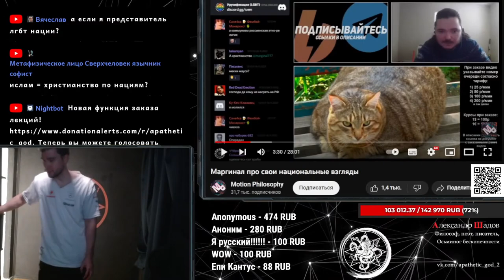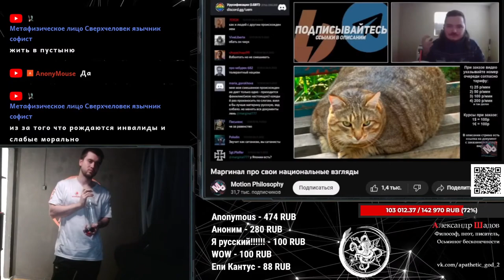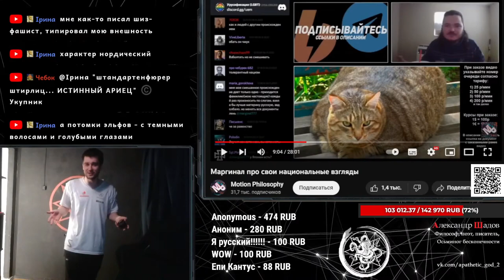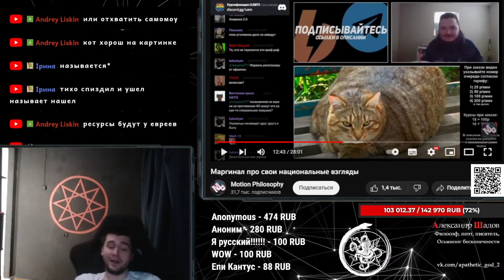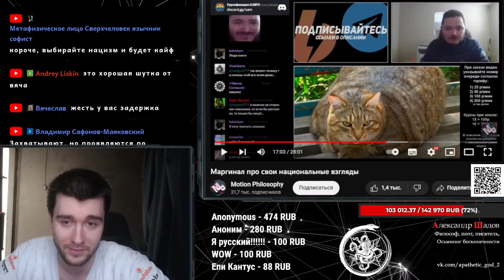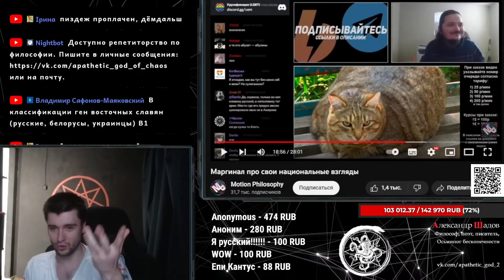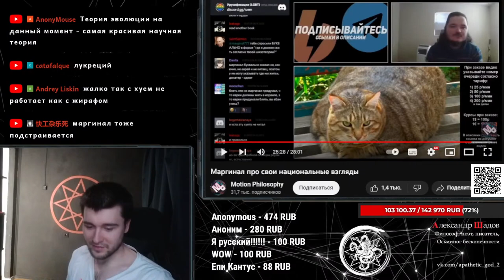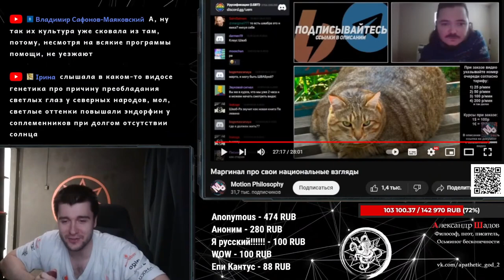Убермаргинал и его национальные взгляды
Таймкоды:
0:00 Ислам - универсальная религия?
6:10 Позиция Шадова по поводу сохранения древних коренных культур
7:29 Об этногосударствах/ Ресурсы/ Проблема деления/ О возрождении традиций
27:47 Как отличить один этнос от другого?/ Географический детерминизм
36:43 Зачем нам нужен этнический национализм?
38:57 Критерий деления
46:35 Люди подстраиваются под окружающую среду?/ Современная теория эволюции
54:05 Зачем жить "дома"?/ О приспособленности